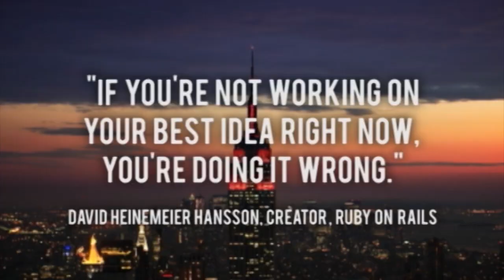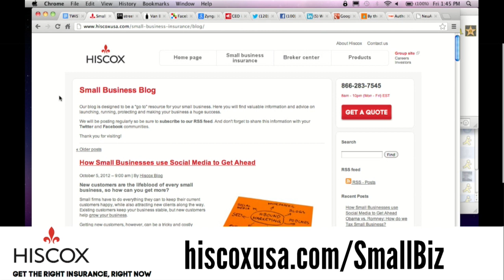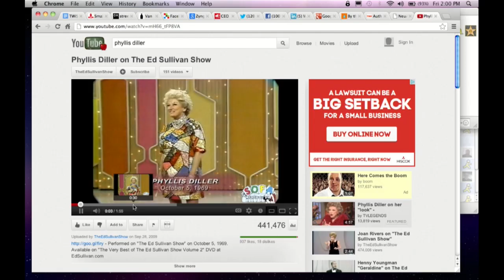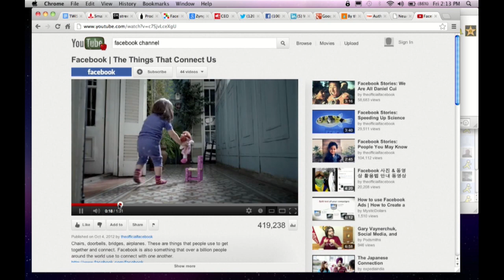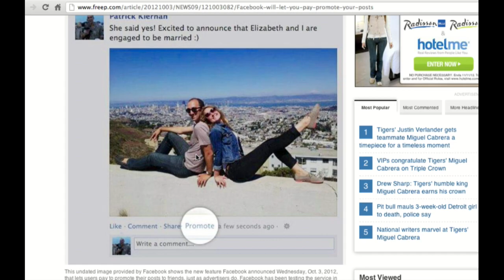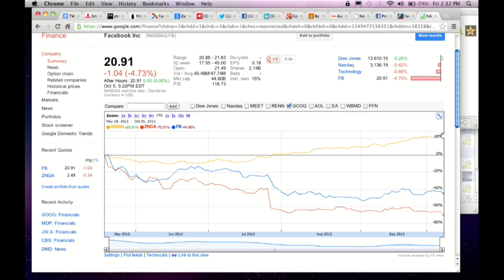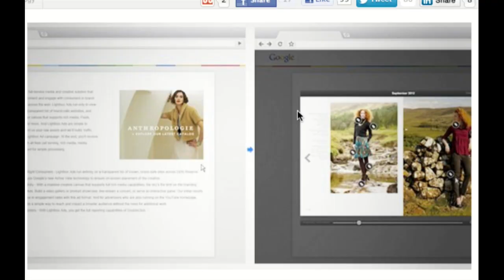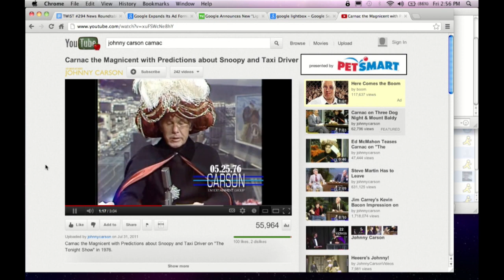Startups - News Panel with Dave Mathews, Erik Rannala and Matthew Panzarino - TWiST #294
0:30 Hello Hello everybody. On the show today, Dave Mathews of NeuAer, Erik Rannala of MuckerLab and Matthew Panzarino of The Next Web
2:15 How you doin Matthew, where are you based?
2:30 Why Do you like strategic money?
3:15 Is intel investing to advance the chips or simply because they may one day want to buy your company?
4:00 Eric Rannala from Mucker labs is here as well
6:00 Explain the concept of NeuAer
7:00 Hickcox Small Business Insurance. Chis Sacca bought their insurance.
9:15 You guys make sure all of your startups have small business insurance right?
9:45 Steve Jobs: Should we celebrate his death? His birthday instead? Perhaps Apple founding date?
10:15 Dave, are you bummed out about it? He was your hero right?
11:00 Let's play a clip. Steve Jobs: 1983 Apple Keynote
12:00 That's so awesome. He really knew how to fight.
12:20 What do you think Matthew? How about the legacy of Steve Jobs?
13:30 Jaso  He always made it personal battle.
14:20 Jason On Steve Jobs, They say "The best form of gov't is a benevolent dictator"
15:00 Steve Jobs Clip Stanford Commencement Speech
16:00 Everything he did he was so passionate, he was always on a mission for what he was doing
17:30 Steve Jobs: "The Crazy Ones"
18:30 I think different campaign all came from that right?
19:00 "The Crazy Ones" Richard Dreyfus Version
19:45 Jason It's probably the best commercial ever made
2015: Samsung has bought the ad
21:15 Tyler He was the underdog, it was the one that worked. Now everyone is using an Apple
22:00 Matthew which one do you like better?
22:50 Phyllis Diller Clip

Jason: @jason
Tyler: @steepdecline
Dave: @ggdm
Erik: @ersf
Matthew: @panzer
Hiscox: @HiscoxSmallBiz
SquareSpace: @Squarespace